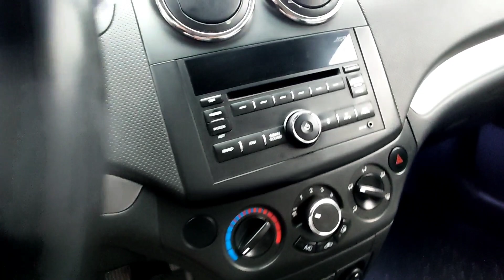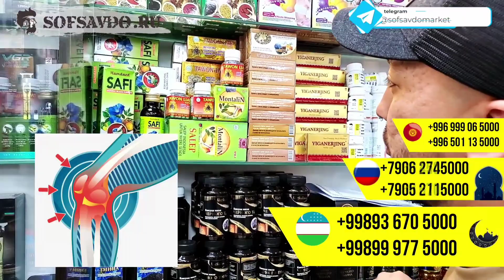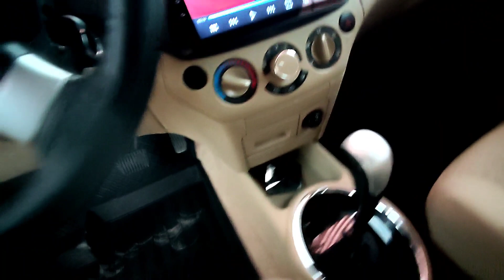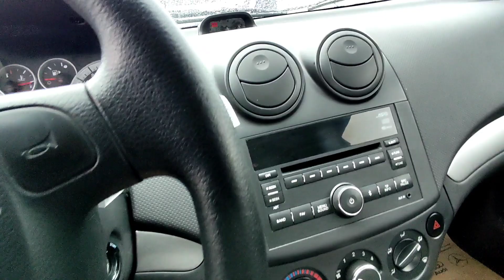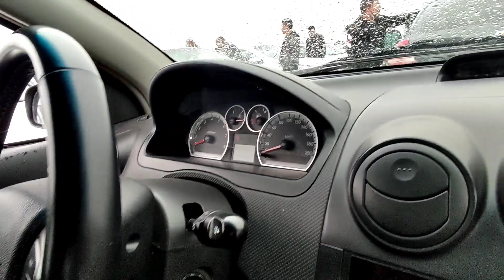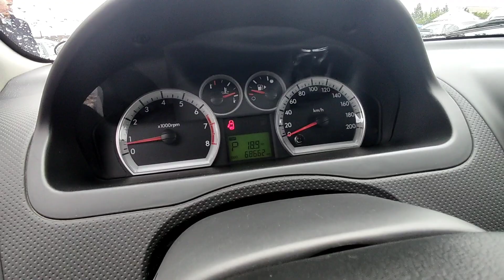Nexia 3 AVEO Neksiya Narxlari 27 Aprel 2022 yil Qoqon moshina bozori Нексия 3 АВЕО НАРХЛАРИ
Telegram kanalimiz ga ham obuna